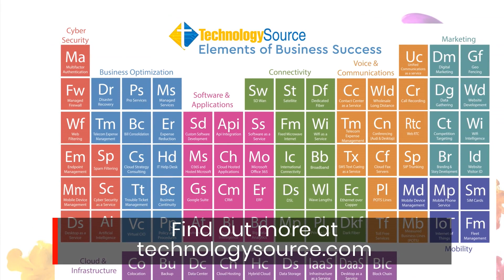Experience The Best Internet Access In USA With This SD-WAN Technology Provider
Technology Source's SD-WAN and internet connectivity service provides multiple internet access providers with one solution, one bill and one contact anywhere in the USA and 60+ Countries.